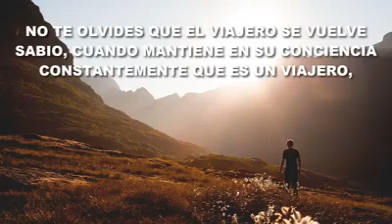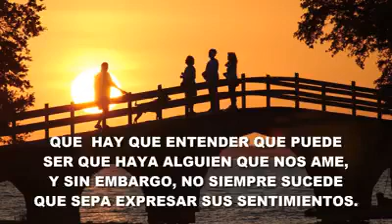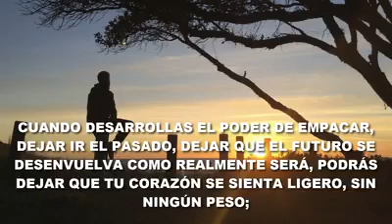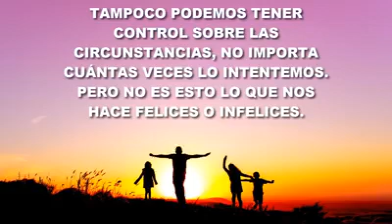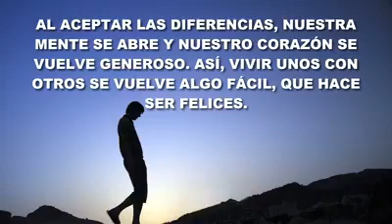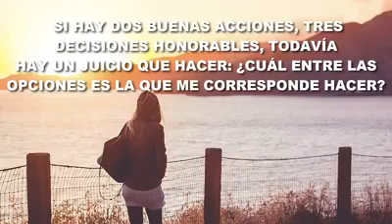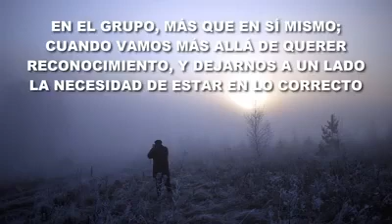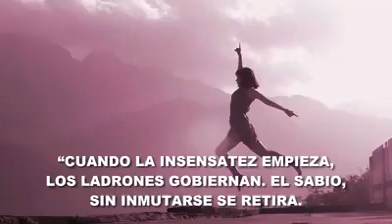Reflexionar siempre es bueno!Bendecido día para todo el mundo🌎